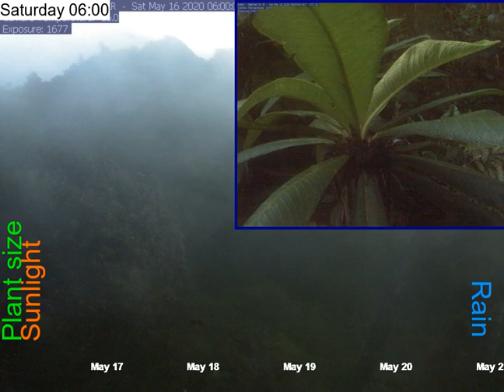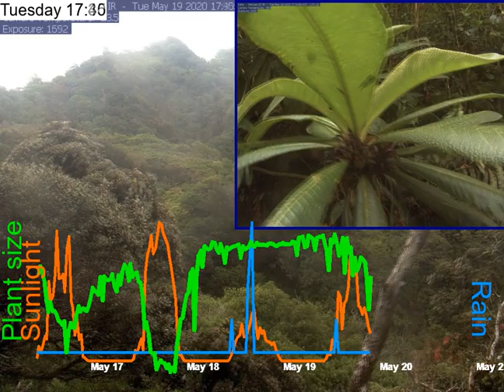2020-05-16__to__2020-05-20